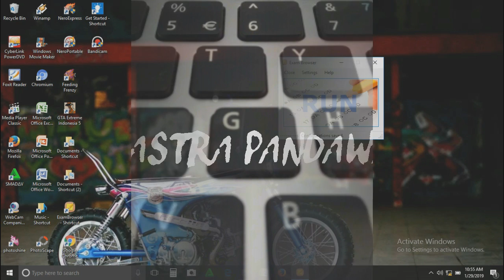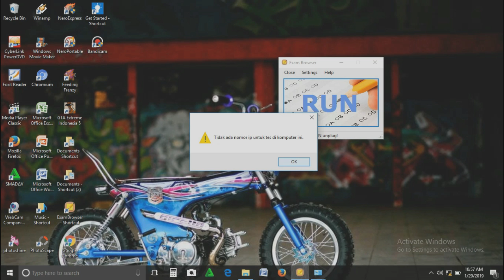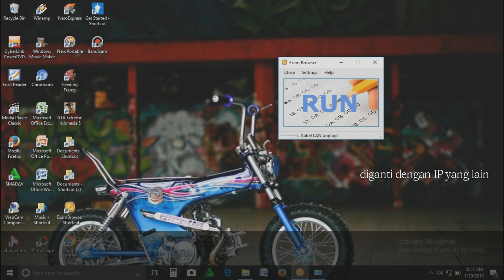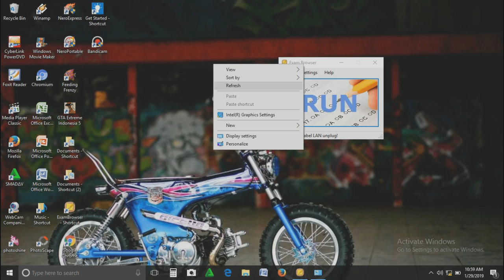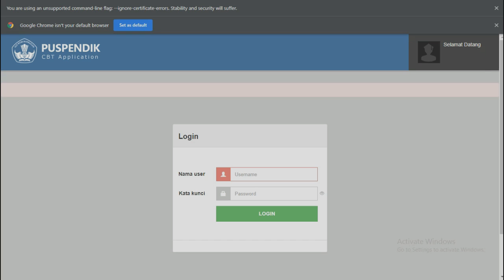Mengatasi IP NO Registrasi Pada Laptop Client Siswa UNBK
Video kali ini saya akan membahas tentang cara mengatasi IP NO Registrasi pada Laptop client dengan cara melakukan update Lan Driver Laptop, sebelum melakukan update hal yang perlu kita perhatikan adalah
a. Server sudah aktif
b. Hub terhubung dengan server
c. Kabel Hub terpassang dengan benar

Cara Melihat Skor Nilai Tes Siswa Pada Hari Ke 1, 2, dan 3 Pada Simulasi UNBK